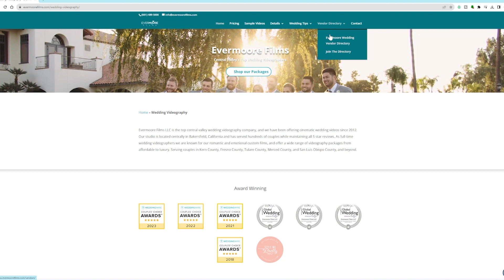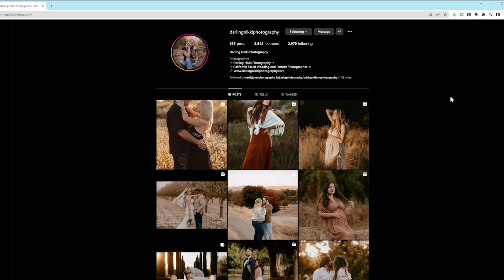Ep 5 - Part of a Huge Family - Darling Nikki Photography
In this episode we chat with photographer Nikki from Darling Nikki Photography as she shares her journey into the world of capturing love. Discover her unique moody yet vibrant style that preserves the essence of color, and learn why connecting with your photographer is as crucial as the photos themselves.
Nikki shares memorable stories, from rustic horseback weddings to lively cultural traditions like the snake game with tequila. Gain valuable insights as Nikki offers advice for couples about budgeting, editing style choices, and the significance of understanding your photographer's personality.
With eight years of experience, Nichole provides a glimpse into her pricing and underscores the importance of a second shooter for comprehensive coverage. Tune in for laughter, and practical wedding wisdom with Darling Nikki Photography.

Thanks for listening to the Evermoore Wedding Vendor Show where we chat with local wedding vendors in Central California about how they help couples getting married. This show is designed for engaged couples and for our fellow wedding vendors to learn about and from each other. Browse over 1000 wedding vendors on our Central California vendor directory. If you're looking for a local wedding videographer in Central California check out Evermoore Films.